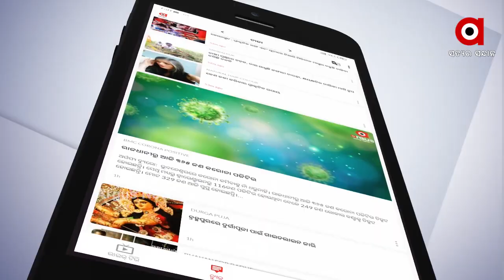ପିଇବା ପାଇଁ ଶୁଦ୍ଧପାଣି ବୁନ୍ଦେ ସାତସପନ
ରାଜ୍ୟ ସରକାରଙ୍କ ପକ୍ଷରୁ ପ୍ରତ୍ୟେକ ଗ୍ରାମାଞ୍ଚଳରେ ବିକାଶ ପାଇଁ ଅନେକ ପଦେକ୍ଷେପ ନିଆଯାଇଛି । ରାଜ୍ୟ ସରକାରଙ୍କ ପକ୍ଷରୁ ଗ୍ରାମରେ ବସୁଧା ଯୋଜନାରେ ଘର ଘରକୁ ପାଣି ଯୋଗାଇବାରେ କୋଟି କୋଟି ଟଙ୍କା ଖର୍ଚ୍ଚ କରୁଥିବାବେଳେ ଆଜି ପର୍ଯ୍ୟନ୍ତ ମଧ୍ୟ ପିଇବା ପାଣିର ସୁବିଧା ପାଇପାରୁନାହାନ୍ତି ବଡ଼ବର ଗାଁ ଗ୍ରାମବାସୀ.